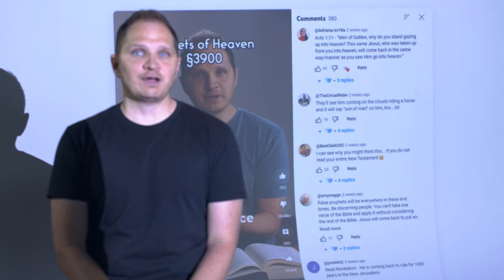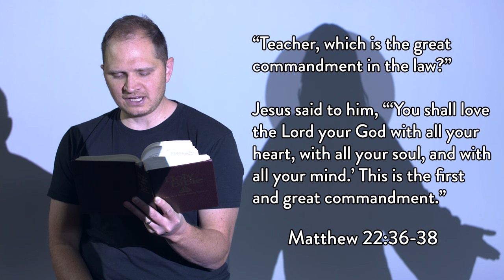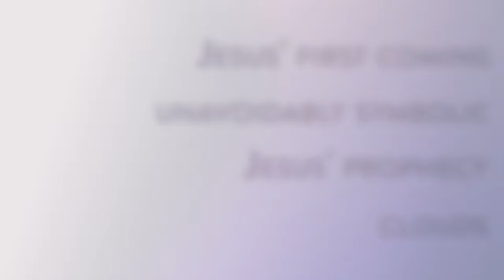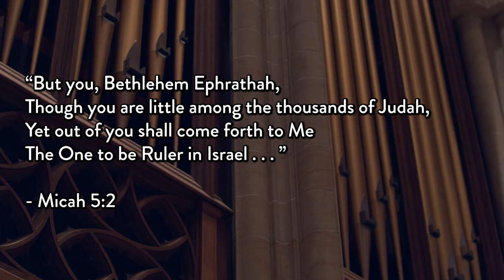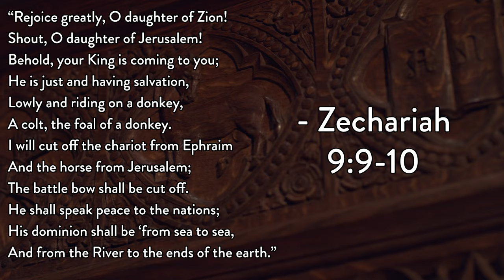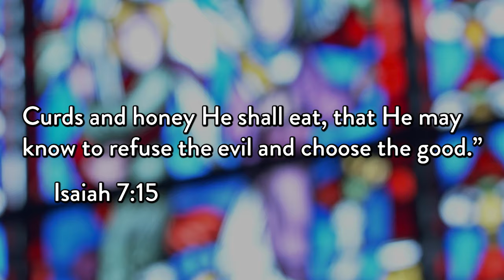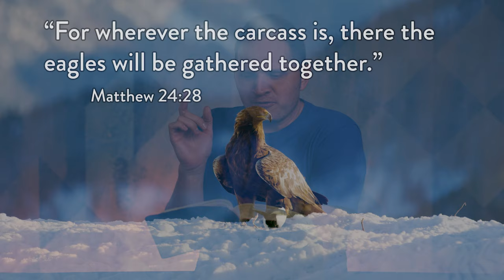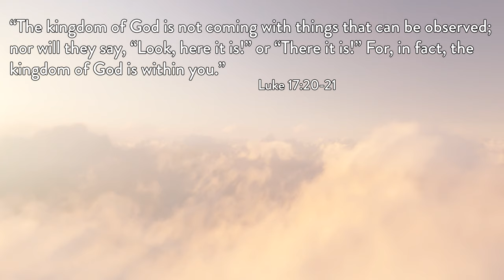Jesus Isn't Coming Back - A Look At What The Bible Says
Jesus’s first coming didn’t happen in the way that most people expected based on Old Testament prophecies. Curtis applies that same principle to the Second Coming.

Want to support our efforts AND get extra content, book discounts, and opportunity for interaction with our team?

★☆★RELATED CONTENT★☆★

Our main videos premiere on Mondays at 8pm Eastern time, with shorts and quote pictures posting throughout the week.

★☆★MORE FREE E-BOOKS★☆★

★☆★ABOUT★☆★

*MAKE A ONE-TIME OR RECURRING DONATION* See how your generosity directly benefits our channel!

★☆★REACH OUT★☆★